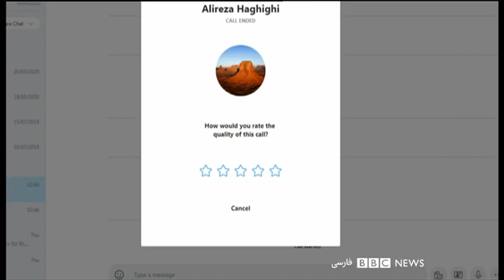اخبار صبح جمعه ۸ فروردین از چشم‌انداز بامدادی رادیو بی‌بی‌سی